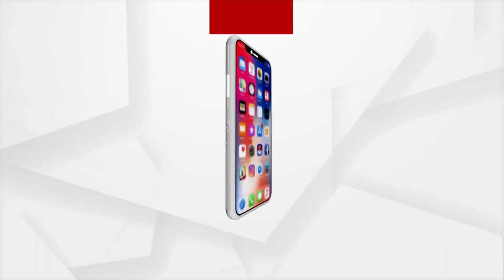Man Crossed Canal Carrying Patient In Arms As Village Lacks Road In Dhenkanal